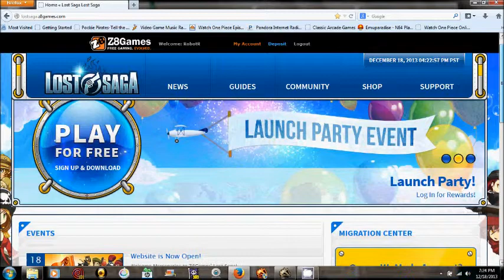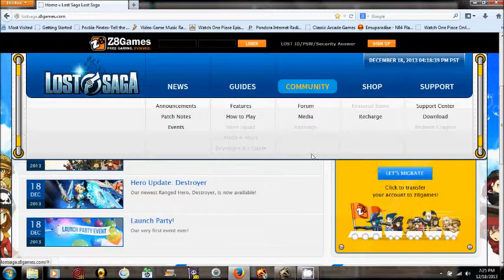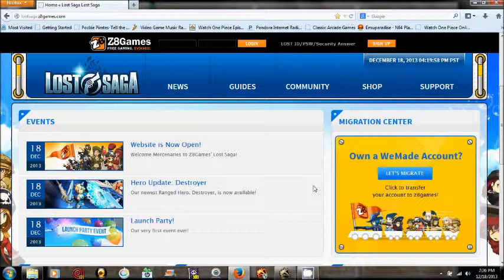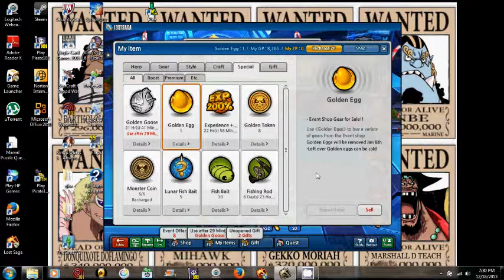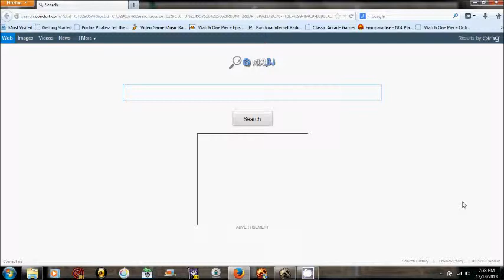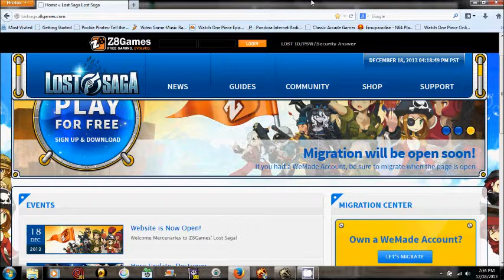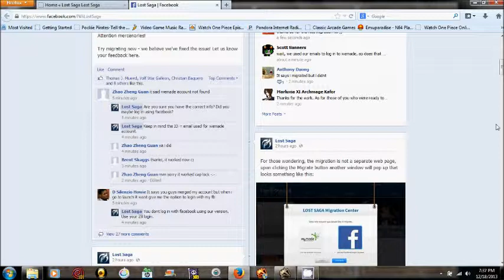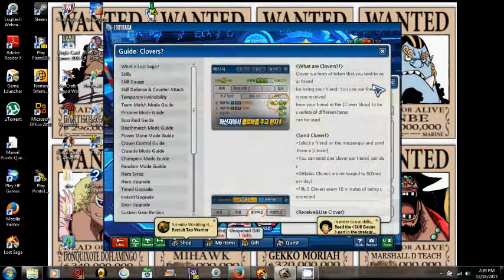Lost Saga Abriged pt3 Dart why do u have to be here agan?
Ah yeah Welcome back to Lost Saga with Z8games. In this part we go through training with Dartagan and I also try to figure out the transfers.